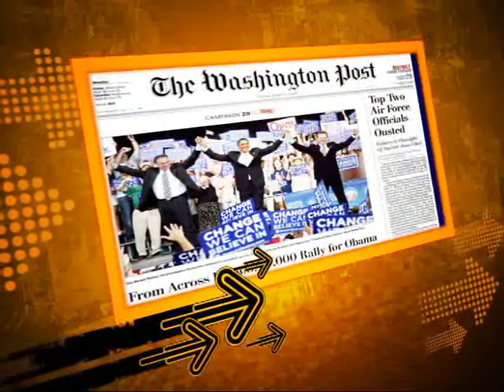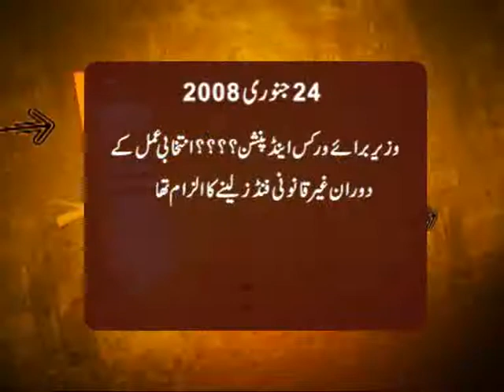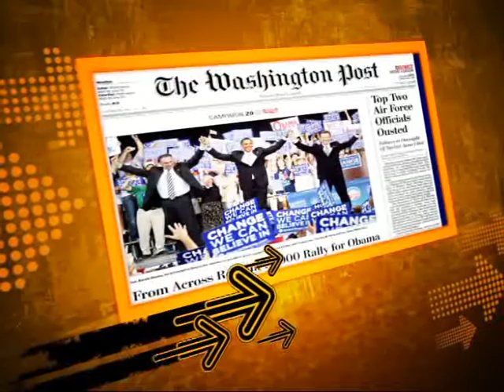Aruj TV khabar kay baad Episode 24 Break 01